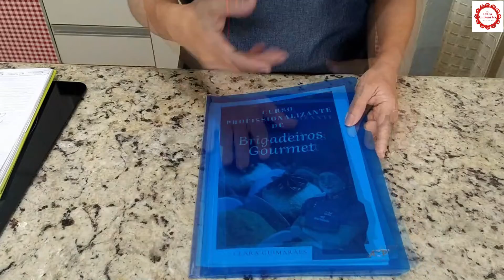COMO FAZER FITAS E ROLINHOS DE COCO PARA DECORAÇÃO DE BOLOS E DOCES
Como abrir e descascar o coco de forma mais fácil e o preparo dos rolinhos e rosas com a fita do coco.